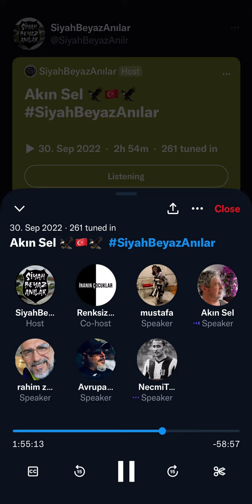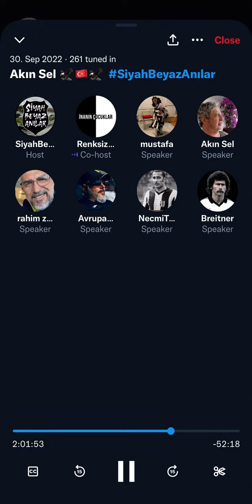6.Bölüm Akın Sel Siyah Beyaz Anılar